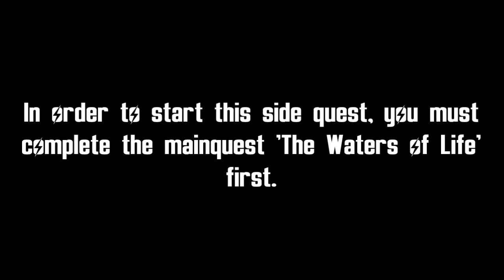Fallout 3 - Side Quests - Trouble on the Homefront (Vault 101)